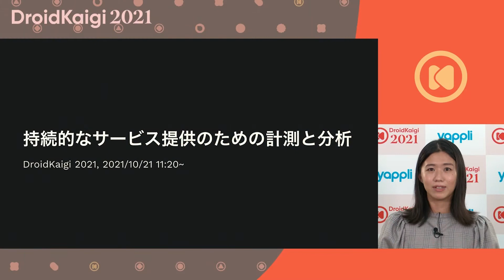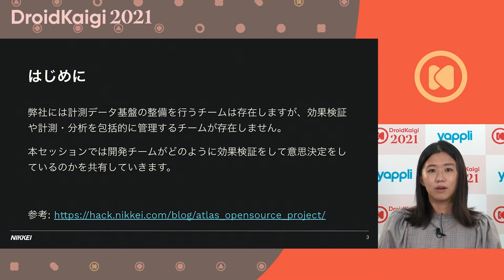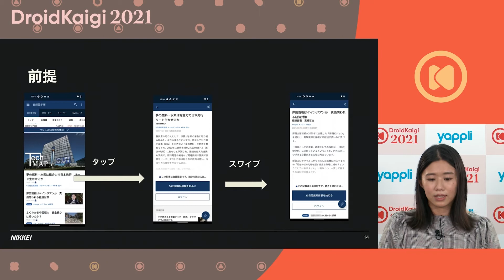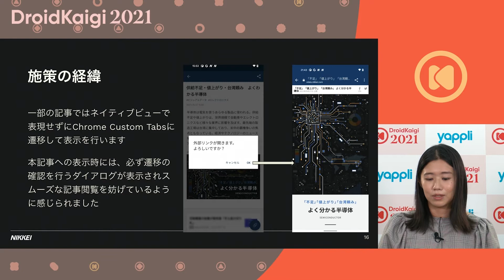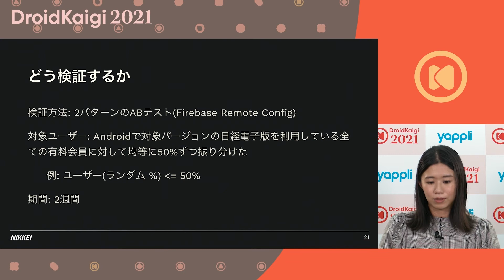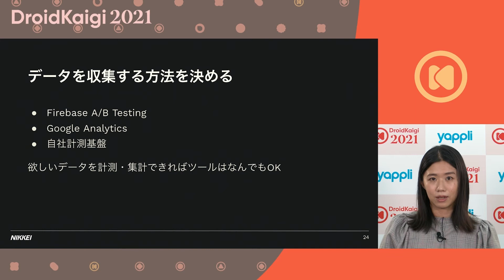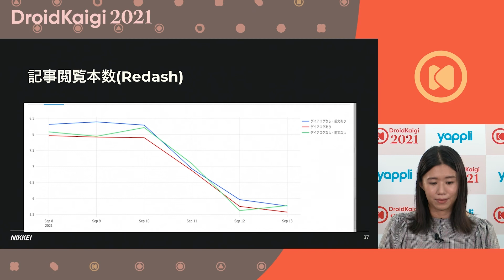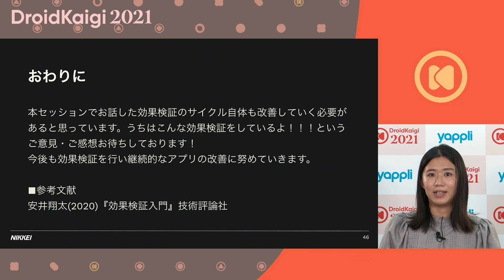DroidKaigi 2021 - 持続的なサービス提供のための計測と分析 / Miyabi Gouji, Ryo Yamazaki [JA]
ユーザーに対してより高品質なサービスを届けるために、様々な機能改善の施策が進められます。
しかし、せっかく機能を実装しても検証しなければどれくらい効果があったのか、また次にどこを改善すればいいのかを判断できません。
また機能追加だけを続けると消せないコードが大量に生まれるとともに、修正コストやQAコストが肥大化します。
より効果的なサービス提供をするためには継続的な施策効果の分析は必要不可欠です。

本セッションでは施策の効果検証の流れを業務での実例を踏まえて紹介します。
具体的には次のような内容を想定しています。

- なぜ効果検証を行うか
- 分析計画はどのタイミングで立てるか
- 効果検証の仕組みをつくる
  - 分析計画を立てる
    - 何を検証していくか
    - どんなデータにフォーカスするか
      - 各種指標
    - 次のステップ
    - 意思決定の閾値
  - どこからデータを集めるか
    - Firebase
    - 自社計測基盤
  - どう検証していくか
    - ABテスト
- ダッシュボードと分析ツールの例
  - Redash
  - Kibana
- チームでのモニタリング

セッションでは、施策の効果検証のサイクルをどのように運用しているかを紹介していきます。
何にフォーカスしどのような手段で情報を集め、施策を評価し次の行動へつなげるかというプロセスに焦点を当てていきます。
またチームでは、属人化を防ぐために継続的なダッシュボードのモニタリングを行っています。
日頃からデータを見る習慣をつけるための運用などについても触れる予定です。
機能開発は社内の様々な経緯や背景を抱えているケースが多々あります。
データに基づいた機能の追加・削除を行うことで、自信をもって施策の評価を行うことができます。
本セッションを通して、より持続的なサービスを提供するような効果検証のサイクルの流れや考え方を共有できれば幸いです。

DroidKaigiはエンジニアが主役のAndroidカンファレンスです。Android技術情報の共有とコミュニケーションを目的に、2021年10月19日(火)、20日(水)、21日(木)の3日間開催されました。

DroidKaigi is a conference tailored for Android developers. It took place on the 19, 20, and 21 of October 2021.